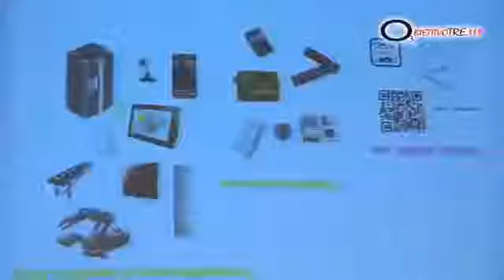BTO2011 Dominique Guinard Obiettivo Tre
BTO - Buy Tourism Online 2011
Stazione Leopolda, a Firenze
1 e 2 Dicembre 2011